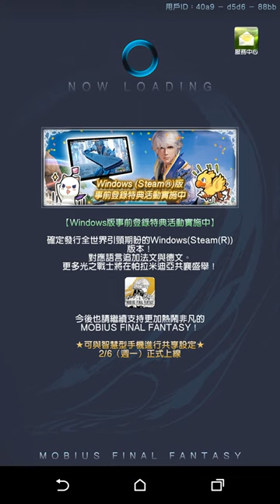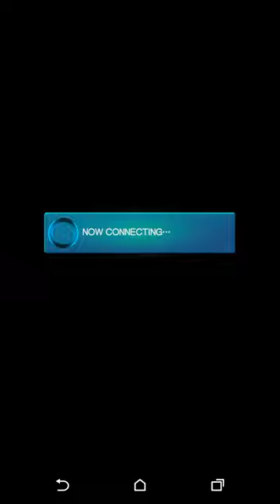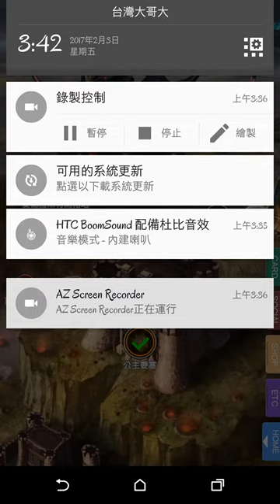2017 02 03